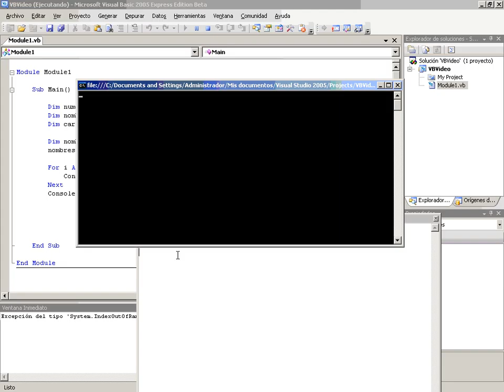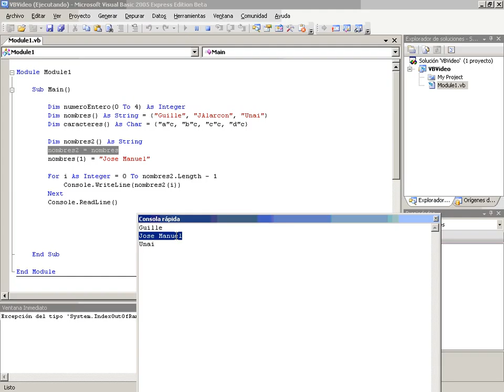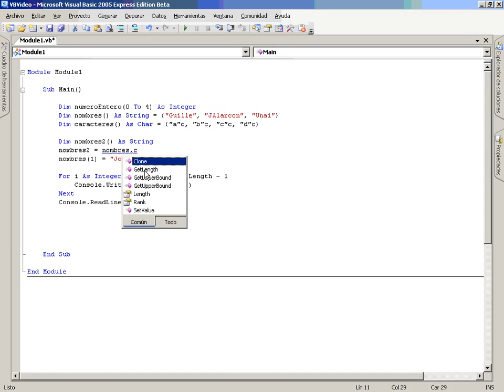VB Mod2 Lec1 Vid12